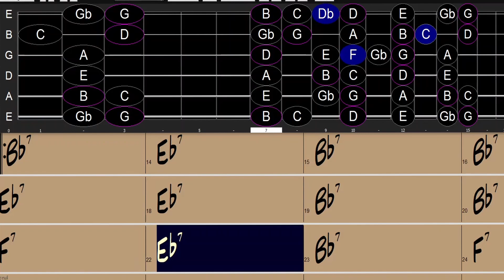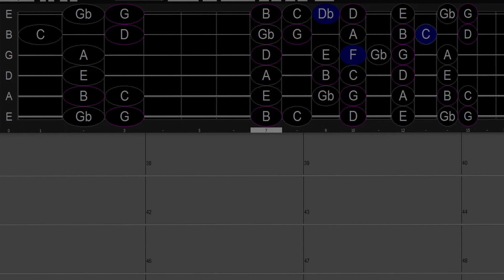Vintage e-Piano Blues 85 Bpm in Bb major 12/8 Backing Track Jam W/ sample Licks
Twelve Bar Vintage e-Piano Blues 85 Bpm in Bb major 12/8 Backing Track Jam W/ sample Licks for Free Improvisation! Love Song,.
with background Vintage electric Piano part, over which a singer or soloist could play. Also includes electric bass, Piano, (Solo) e-Guitars and  Drum, ,.

Thanks